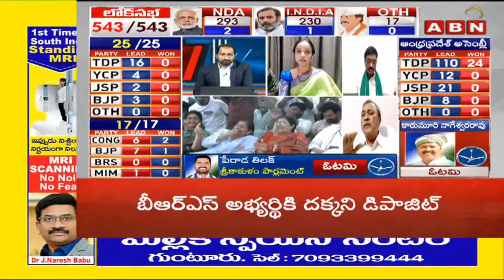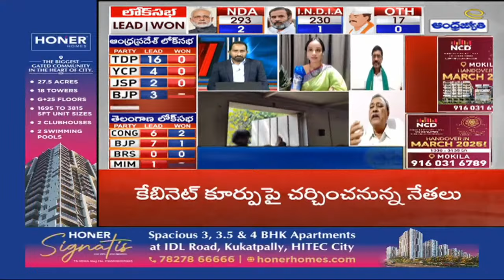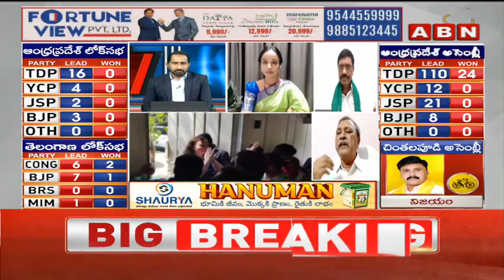ఊహించని ఫలితం..నమ్మలేని నిజాలు | CPI Gafoor About AP Election Results 2024 | ABN Telugu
🔴LIVE: టీడీపీ సంబరాలు | TDP Celebrations | AP Election Results | ABN Telugu